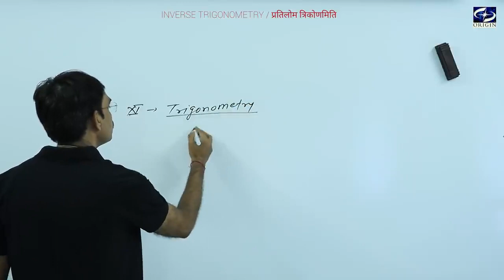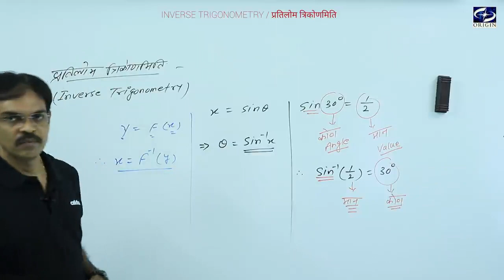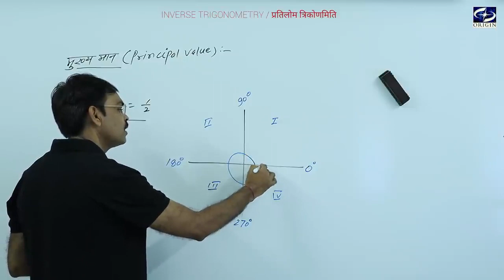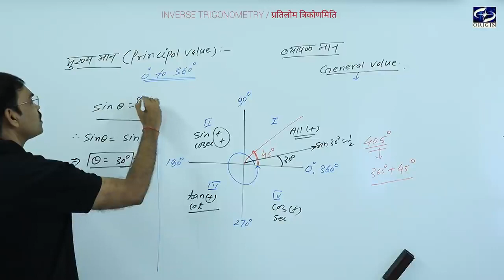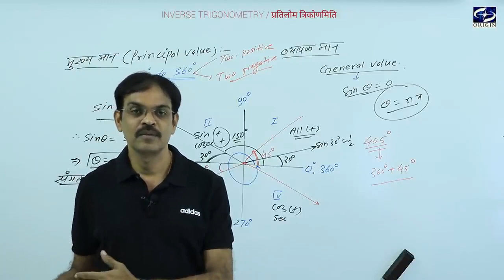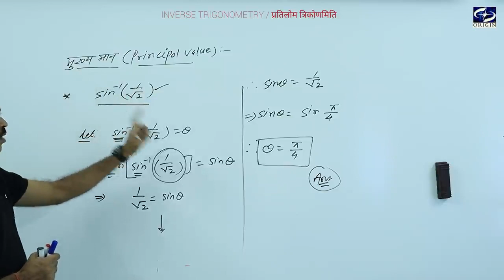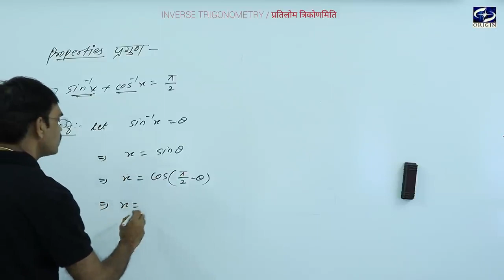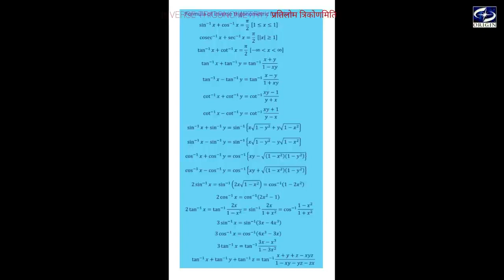Inverse_trigonometry class_12 maths Ex_Baba L-01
welcome to Ex.BABA
Here you can get you all video of maths.
in this video we have discussed about inverse trigonometric functions of class 12 maths.
you can get pdf of all lectures by joining our whatsapp link

 join our whatsapp group and get all pdf of theories and practice questions.